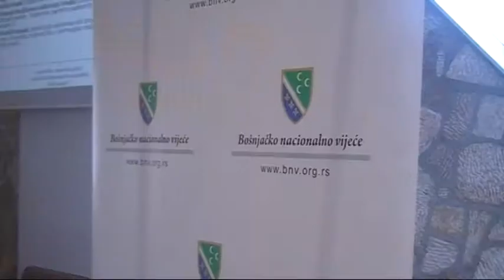SEMINAR BNV U SJENICI